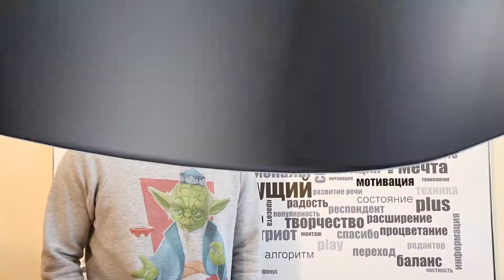BackStage. Выпуск 151. Клип Айкына "Корабли"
Телепередача BackStage - продюсерский телепроект Гульбахор Хасановой, созданный как площадка курса "Музыкальный ведущий. Дети" Казахстанской Медиа Академии. Ведущие курса - ученики и выпускники КМА.
Размещение программы на телеканале Muzzone.

Хотите, чтобы ваши дети развили свои таланты и показали себя на телевидении?

В программе обучения: актерское и ораторское мастерство, искусство интервью,  мастерство редактора, профессиональный make-up, стиль, психология, тренинги личностного роста, мастер-классы со звездами.